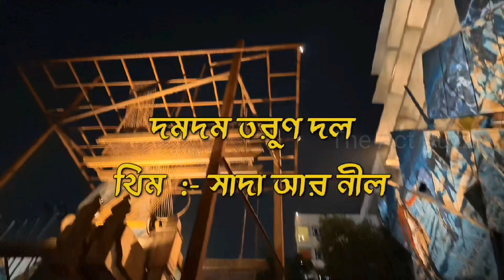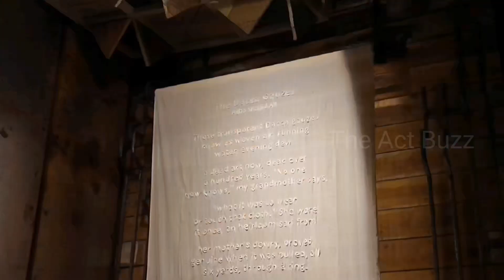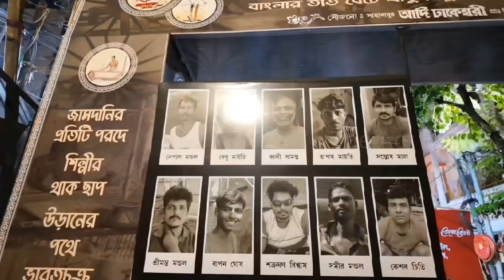দমদমের সেরা ৫ টি পুজোর । ২০২৪ এর নতুন আকর্ষণ